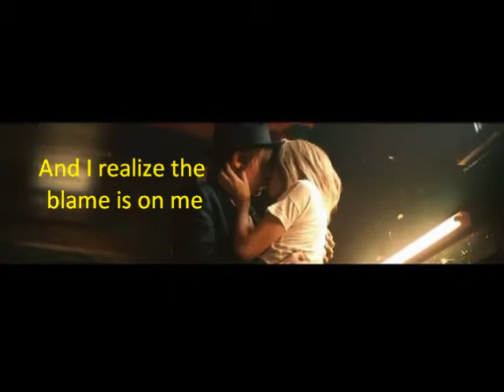Taylor Swift - I Knew You Were Trouble ( Video & Lyric)